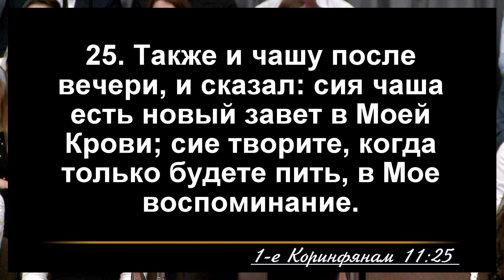«Достоин ли ты?»||проповедь||Сергей Александрович Ярмолюк